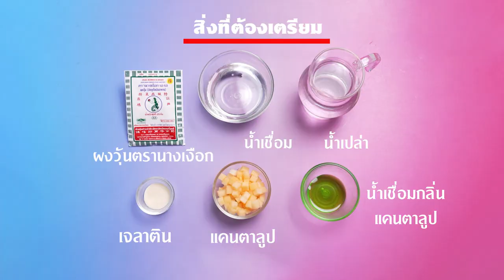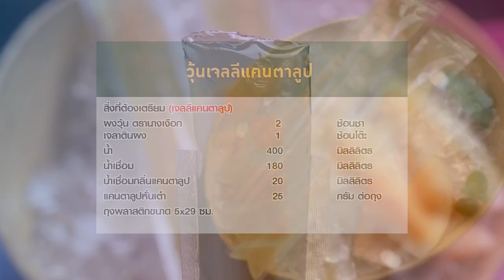อาจารย์ยิ่งศักดิ์ ส่งเสริมการสร้างอาชีพ วุ้นเจลลีแคนตาลูป ผงวุ้นตรานางเงือก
ใครที่อยากมีอาชีพเสริมเพิ่มรายได้ ห้ามพลาดวุ้นนางเงือกสร้างอาชีพ จัดกิจกรรมเวิร์คช้อปดีดีเรียนแล้วได้สูตรวุ้นอร่อยๆ เอาไว้ทำขายกำไรดีแน่นอน วันนี้มากับเมนู วุ้นเจลลีแคนตาลูป ทำง่ายอร่อยด้วย ติดตามข้อมูลข่าวสารต่างๆ ของผงวุ้นตรานางเงือก ได้ทาง Facebook : ผงวุ้นตรานางเงือก

▲Line @yingsakfood